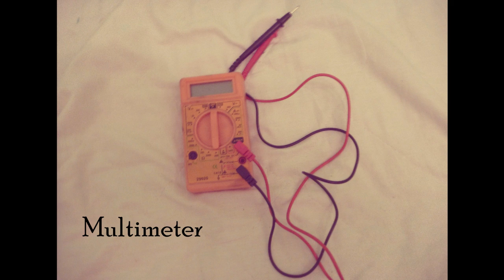Xbox 360 Steering Wheel Clutch Pedal Mod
Last weekend, I decided to make a clutch pedal for my Xbox 360 steering wheel because I didn't like having to move my thumb all the way to the 'A' button all the time. I also thought it might make it feel a little more real (which might be difficult as I have no 'real life' comparison). In a sense, I think it has done - it certainly feels nicer to drive - the only real problem being the fact that the clutch is digital. (Although the pedal I am using is analogue and the 'A' button is also analogue, Forza has not made use of this within the clutch software, which is a shame I suppose.)
The video shows briefly how I wired the clutch, and then me driving around the Forza Horizon map as a test drive.
I apologise for the poor game quality, but I only have an EasyCam and this is the best I could manage. I hope we can move on from the poor quality and enjoy the video for what it is showing, not how it is shown.
Music is from game intro and demo.